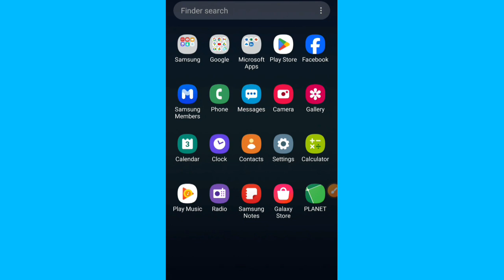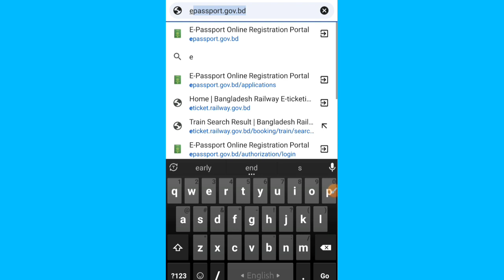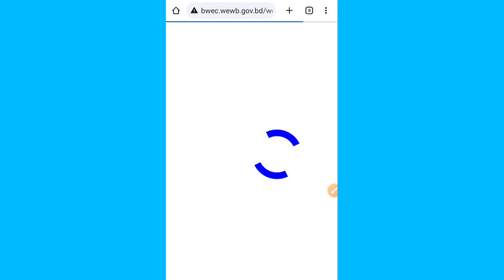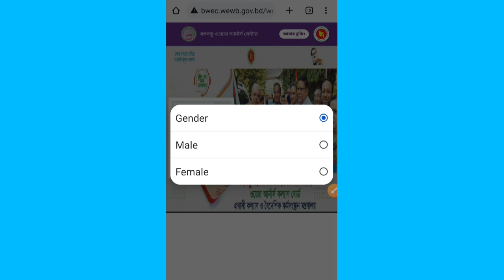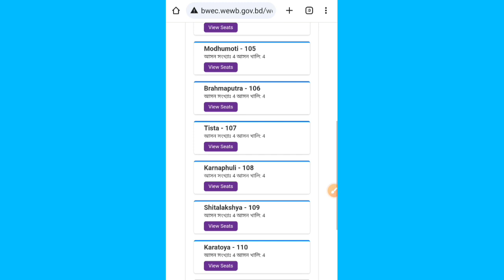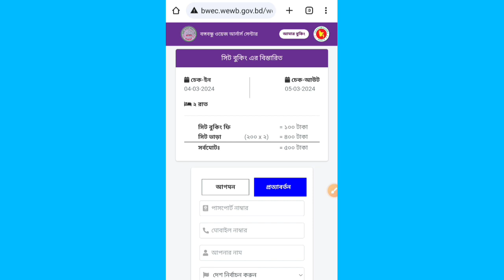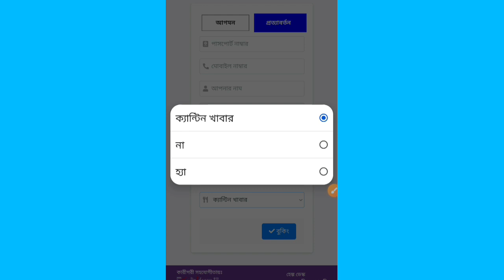বিমানবন্দরের কাছেই প্রবাসীদের হোটেল ২০০ টাকায় | কিভাবে আবেদন করবেন অনলাইনে?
umrah visa biometric process
saudi visa fingerprint
saudi arabia free visa
saudi visa bio
saudi visa okala check
saudi arabia company visa check
soudi arob er visa check 2023
tasheer appointment bangladesh
saudi arabia visa processing
saudi vasa bangla
saudi umrah visa for bangladeshi
saudi fingerprint
saudi arabia work visa 2023
ksa visa check onlinesaudi arabia visa
saudi arabia visa prays koto
saudi arabia visa dam koto
saudi arabia visa processing in
bangladesh
saudi arabia visa check
saudi arabia visa check by passport
number
saudi arabia visa check online
bangladesh
saudi arabia visa apply online
bangladesh 2023
saudi arabia visa bangladesh